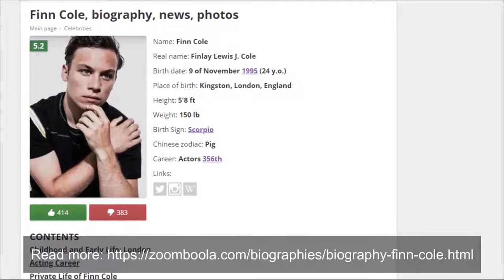Finn Cole - Michael Gray from Peaky Blinders Cast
Finlay Lewis J. Cole (born 9 November 1995) is an English actor from Kingston, London. He is known for his role in the BBC series Peaky Blinders as Michael Gray. He is currently starring as Joshua "J" Cody in TNT's Animal Kingdom.

Finlay Lewis J. Cole born on 9 November 1995 is an English actor from Kingston, London.
His father’s name is Michael Cole and his mother’s name is Elizabeth Jacquet.
The environment Finn grew up in mostly consisted of the working-class children.
It was always noisy in their house because his mother, in addition to her own children, looked after neighbors' children while their parents were at work.
Finn's father worked at a port.
He graduated from Esher College.
Finn is the fourth of five brothers.
He joined the National Youth Theatre at the age of 17.
In college, he attended auditions, took part in voice recording of TV and film projects. Later, he debuted in the TV show Inspector Lewis.
His hobbies include water sports, water activities, and fixing pieces of machinery.
In addition to acting, he has some experience with producing.
 He produced a notable play called Immortal. This play was performed in 2015 at the Arthur Cotterell Theatre.
His elder brother is Joe Cole, whom he starred alongside in Peaky Blinders.
His character didn't remember his family because he was removed from their custody at the age of 5, and when he grew up, he became an accountant of the Shelby family.
He is known for his role in the BBC series Peaky Blinders as Michael Gray.
He is best known for his roles as Eric Birling in An Inspector Calls and as Joshua 'J' Cody in the Animal Kingdom.
As a child, Cole wanted to work on boats like his father.
His older brother Joe is also an actor and helped Finn get the audition for his first acting job.
In 2015, Finn appeared as Eric Birling in Helen Edmundson's BBC One adaptation of An Inspector Calls.
In 2018, the comedy thriller Slaughterhouse Rulez by Crispian Mills was released. According to the plot, a slaughterhouse is an elite school in Great Britain whose students were portrayed by Finn Cole, Asa Butterfield, and Margot Robbie.
The actor also got a role in the Indian drama Here Are the Young Men. Here, his character is a fly-away boy, Kearney, from a gang of ex-students who experiment with alcohol, drugs, and violence. It's a very dark role; Finn who had portrayed a mafioso and a teenage burglar.
Cole is a very impressive and surprising young actor. In addition to his work as a producer and actor, he somehow found the time to found his own production company.
Alongside other students at Esher College, Cole founded GreenTea Productions.
Not only is Cole talented and hard-working, he is also entrepreneurial.
Finn Cole is an up-and-coming actor who has an incredible range of skills despite his young age.
He has appeared in several highly popular series, earning himself significant fame and acclaim.
Further, his diverse skill set has allowed him to produce as well as found a production company. He is certainly an actor to keep an eye on as he breaks into the North American market.
His net worth is USD 2 million approximately.